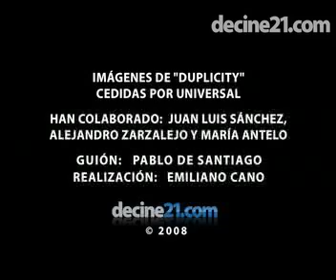Duplicity - Videocrítica de Pablo de Santiago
Esta semana el crítico Pablo de Santiago comenta la última película de Julia Roberts: Duplicity. La diva americana y el británico Clive Owen interpretan a dos espías de grandes corporaciones empresariales, en una comedia que homenajea el cine de la Guerra Fría.

¡Échele un vistazo y acabe con la intriga!